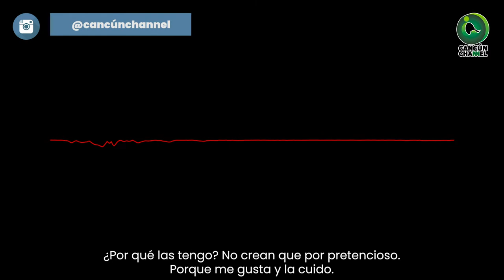ANDRÉS GRANIER DE NUEVO CANDIDATO… VER PARA CREER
El exgobernador tabasqueño fue liberado en 2019 tras haber permanecido en la cárcel durante más de cinco años acusado de peculado por más de 196 millones de pesos; presumió sus mil camisas y 400 pares de zapatos.